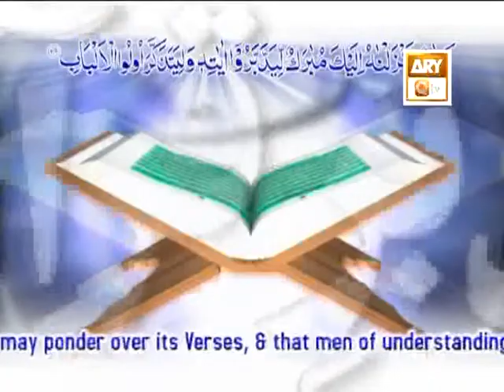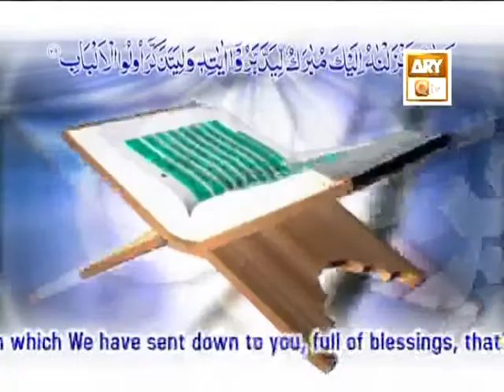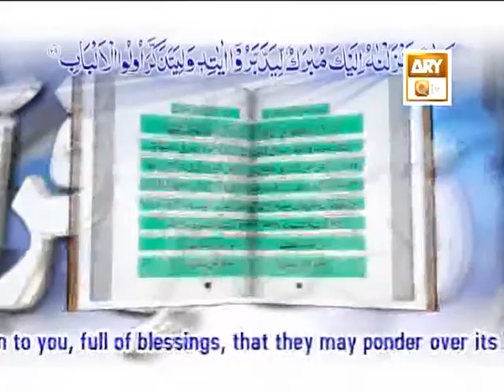Tadabbur e Quran - Eposide 538"Mufti Muhammad Akmal Qadri''